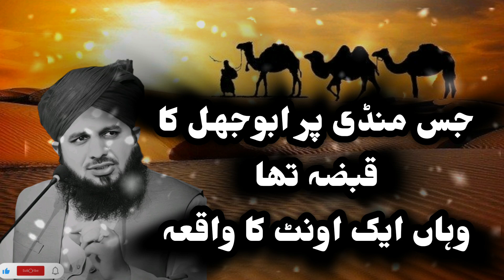جس منڈی پر ابوجہل کا قبضہ تھا/مولانا پیر اجمل رضا قادری خوبصورت بیان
Thank you for supporting my channel. Your
support gives me the courage to move forward and always will inshallah ♥️In my channel you will find videos related to Islam♥️
videolong
long
youtubelong
longsvideo